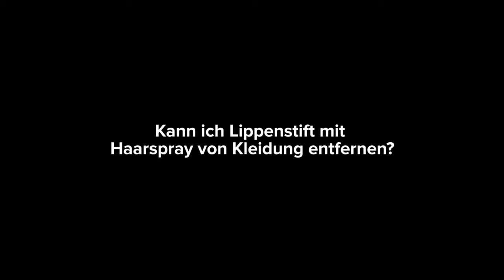Kann man Lippenstift mit Haarspray entfernen? | Cleaning Hacks | BOOK A TIGER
Getestet: Kann man Lippenstift von der Kleidung entfernen? Wir versuchten es in diesem Video mit Haarspray.

Weitere Tipps, wie du erfolgreich Flecken entfernst findest du auf unserem Blog

Um auch sonst deine Wohnung sauber zu halten, buche jetzt deine persönliche Putzkraft auf unserer Webseite